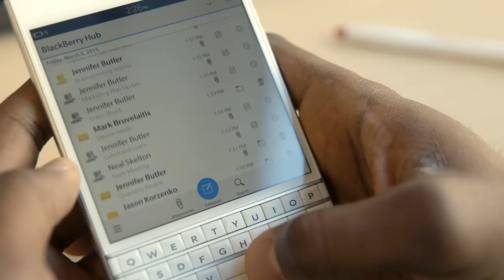Masai Ujiri: Behind the Scenes with BlackBerry Passport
Masai doesn’t settle. He wants the best… from his team, his colleagues and his tech. So when it comes to Masai’s most important and sensitive conversations, he chooses BlackBerry. With the BlackBerry Passport’s wide display and capacitive keyboard, Masai is able read and respond faster, knowing his privacy and his data is protected.